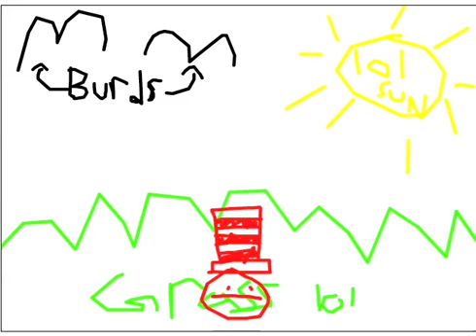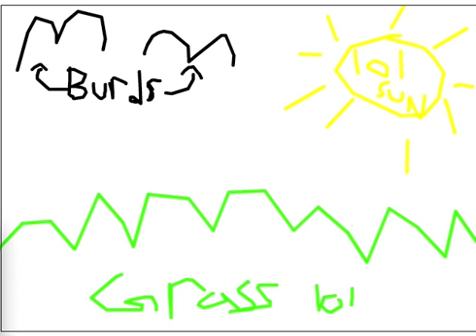A STUPID MOVIE